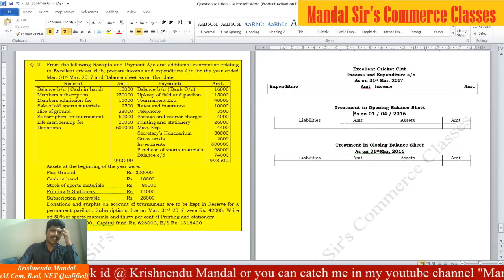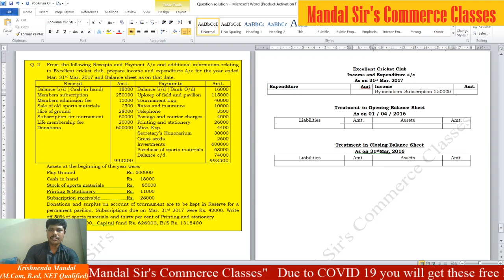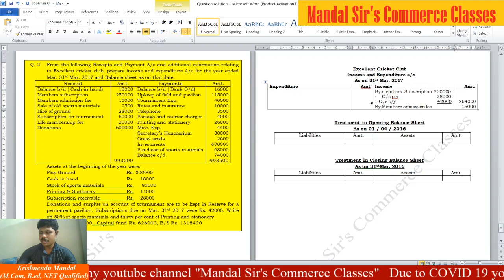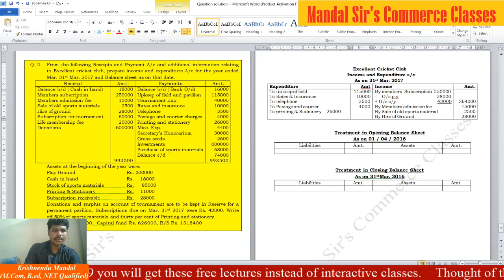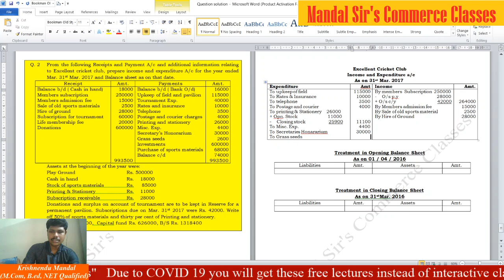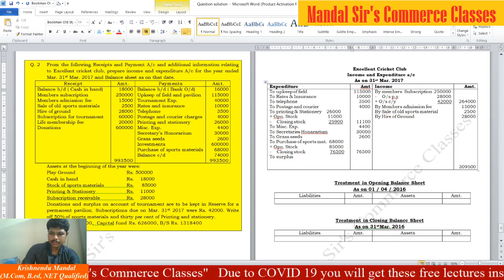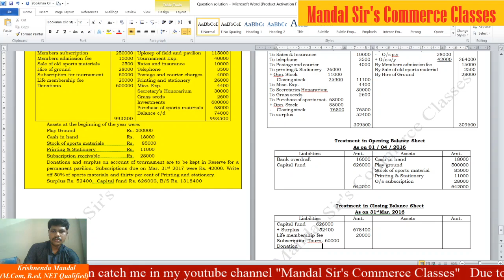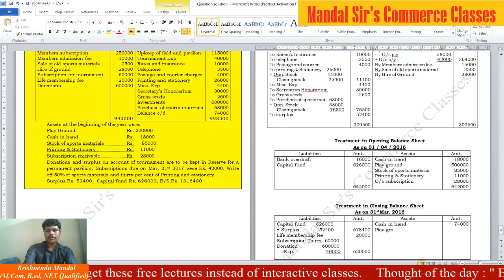Mandal Sir's Commerce Classes NPO freelecturesCOVID19 Income & Expenditure A/c Part - 9